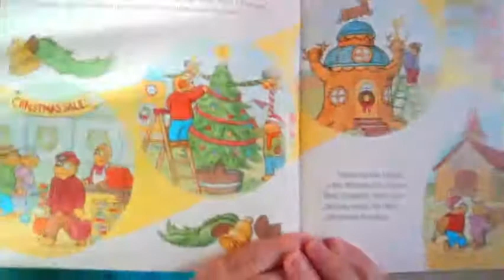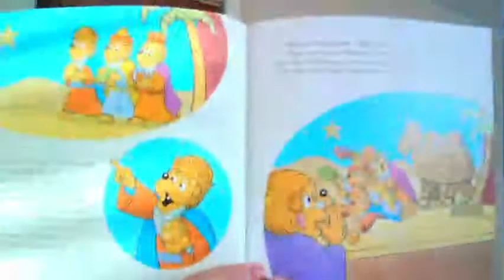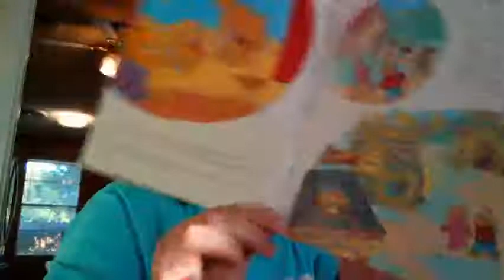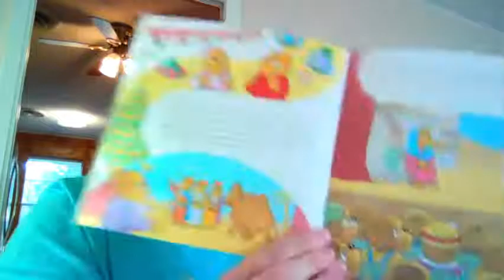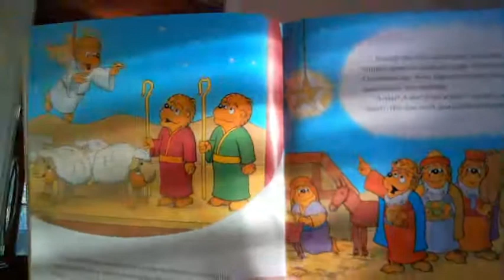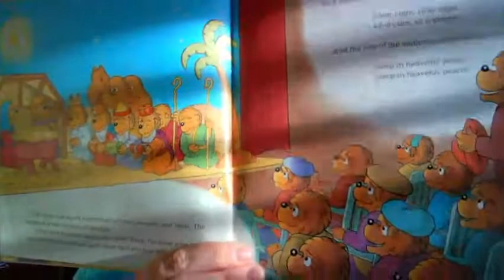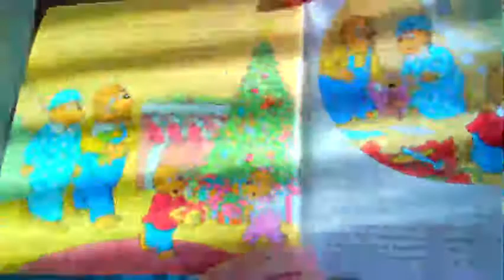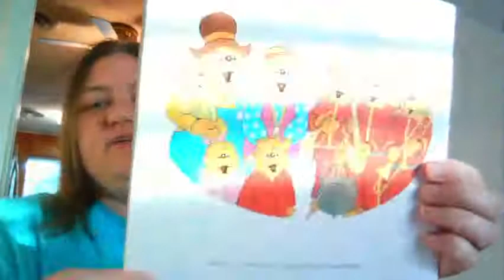Story Time with the Pastor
The Berenstain Bears and the Joy of Giving
By: Jan and Mike Berenstain
Published by: Zonderkidz 2010